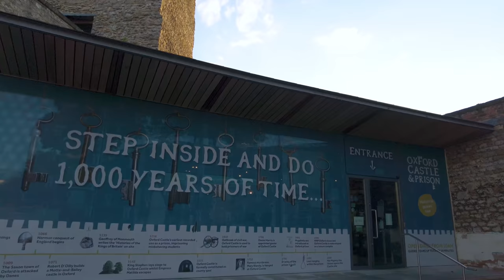Oxford City Centre Walk, England - Shopping Centre, Castle & Colleges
Walking Oxford City Centre on a warm, sunny day, including the High Street and shopping street, Merton College, Golden Cross, New Theatre Oxford, Nuffield College, Oxford Castle & Prison and Westgate Oxford Shopping Centre. Oxford is a city in central southern England, it’s the only city of Oxfordshire and is 56 miles (90 km) northwest of London. In 2017, its population was estimated at 152,450. The city is home to the University of Oxford, the oldest university in the English-speaking world, established in the 12th century, and has buildings in every style of English architecture from late Anglo-Saxon.

Recorded - Thursday 16th September 2021, around 6pm
Temperature - 21°C/70°F

Find four WW logos hidden in this video

ROUTE TIMESTAMPS
00:00 - Magdalen Bridge
02:25 - High Street
08:31 - Merton Street
16:28 - Oriel Square
17:31 - Oriel Street
18:48 - High Street
22:08 - Cornmarket Street
22:40 - Golden Cross
24:28 - Cornmarket Street
27:11 - St Michael’s Street
29:59 - Cornmarket Street
31:29 - George Street
33:38 - Gloucester Street
35:21 - George Street
37:57 - Worcester Street
39:06 - New Road
40:39 - Oxford Castle
44:26 - New Road
46:02 - Bonn Square
46:50 - Westgate Oxford Shopping Centre
56:08 - Bonn Square

128GB Memory Card -
Audio Recorder -
Binaural Mic -

Extension Rod -
ND Filters -
Action Camera -
Gimbal -
20000 Power Bank -
26800 Power Bank -
256GB Memory Card -
Small Carrying Case -

Magdalen College School grounds // Boats on the River Cherwell // Magdalen Tower  // The Danby Gateway // Oxford Botanic Garden // Magdalen College Library // The Examination Schools of the University of Oxford // Merton College’s Old Warden's Lodgings //  Merton College // The College Chapel // Corpus Christi College // Oriel College // University Church of St Mary the Virgin // The Ivy Oxford Brasserie // The Covered Market // Golden Cross - shopping arcade // The Crown - real ale pub // The HMV Shop // House of Wonders - Harry Potter and fantasy gift shop // 26-28 Cornmarket Street - buildings probably date from the fifteenth century // The North Gate Hall //  Wesley Memorial Methodist Church // St Michael at the North Gate - church built in the 11th century // William Baker House // New Theatre Oxford // The Red Lion // Faculty of History, University of Oxford - Victorian stone building // Corn Exchange // Nuffield College, University of Oxford // Castle Mound // Oxford Castle & Prison - remains of a large medieval castle // Malmaison Oxford - 4-star hotel within converted Victorian prison // Nuffield College tower - distinctive copper-topped tower // County Hall // Westgate Oxford Shopping Centre // The Roof Terrace

ActionKid // Wanna Walk // Nomadic Ambience // GlobeTrotter Alpha // City Walks // Let’s Walk London // Living Walks // Urban Walking Experience // LADmob // Geek Street Travel // Prowalk Tours // 4K WALK